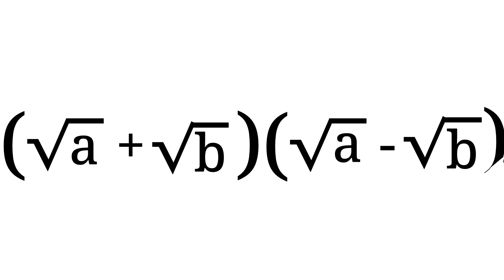solution of formula (√a + √b )(√a - √b ) = ?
@ANKITsir-1996 explaining the solution to the formula (√a + √b)(√a - √b):
How to Solve (√a + √b)(√a - √b) | Algebraic Identity
Here are some additional title variations you can use:
 * Simplifying (√a + √b)(√a - √b) | A Quick and Easy Method
 * Understanding the Conjugate Rule | (√a + √b)(√a - √b) Explained
 * Solving (√a + √b)(√a - √b) | Step-by-Step Guide
 * Unraveling the Mystery of (√a + √b)(√a - √b)
 * Mastering the Conjugate Rule | (√a + √b)(√a - √b)